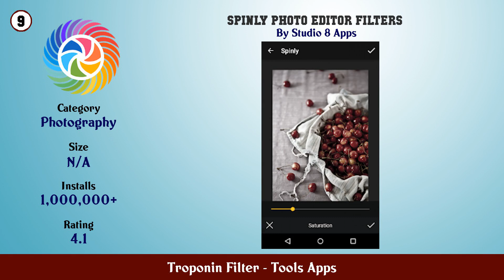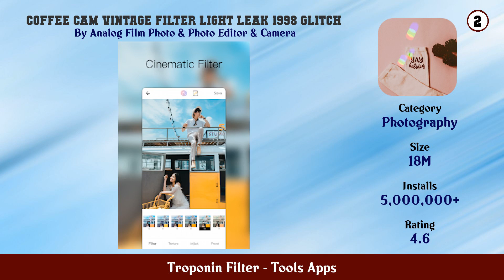Top 10 Troponin Filter Android Apps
In this video we have listed Top Troponin Filter Android Apps. This video is for information and reference purpose only.